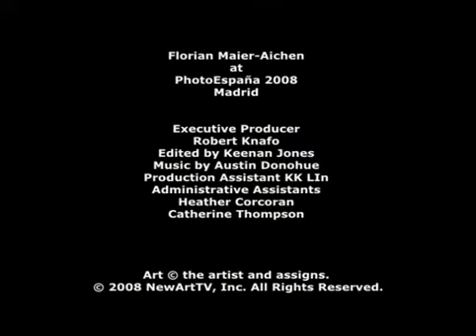Florian Meier-Achen at PhotoEspana 2008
Shooting from high up, and a historical perspective, Maier-Aichen rethinks landscape photography. Originally published 7/08/08 on NewArtTV.com. Produced by Robert Knafo.